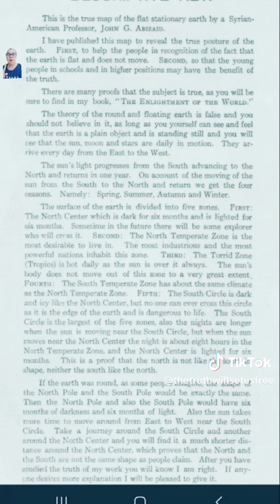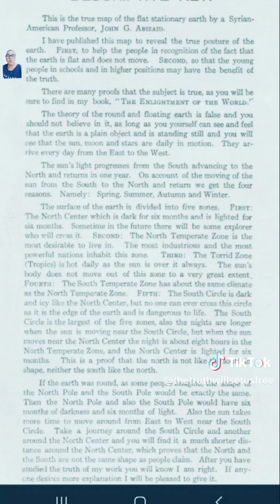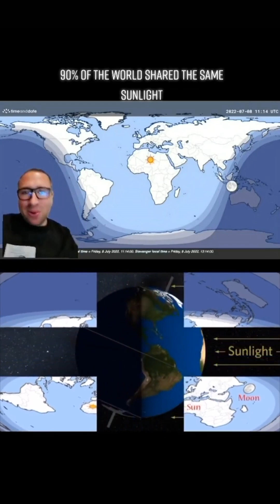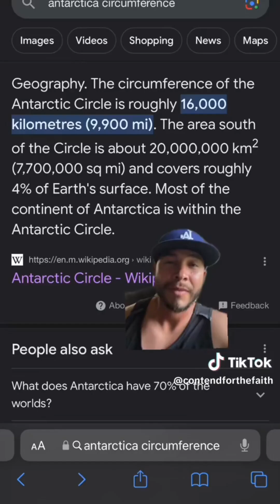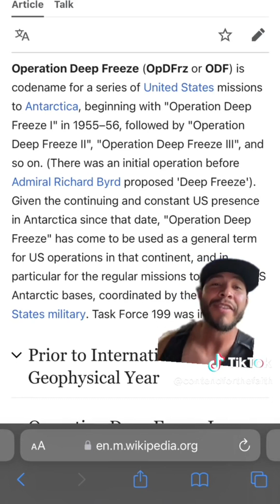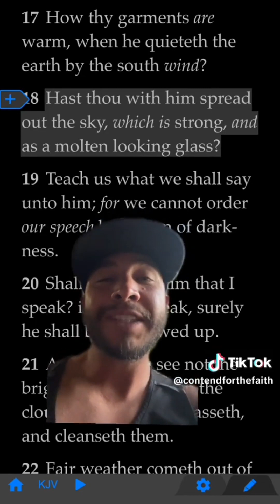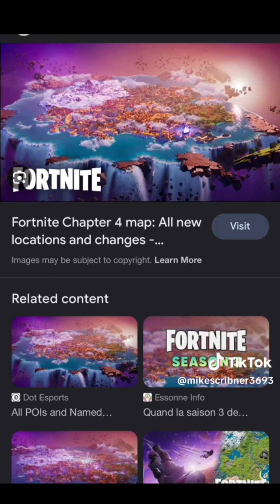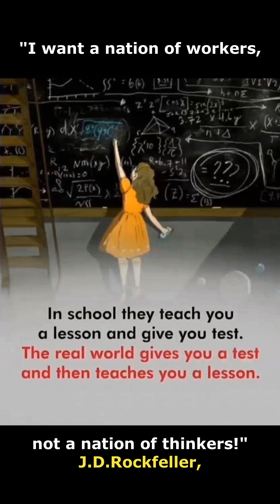"The Truth is Hidden in Plain Sight!"